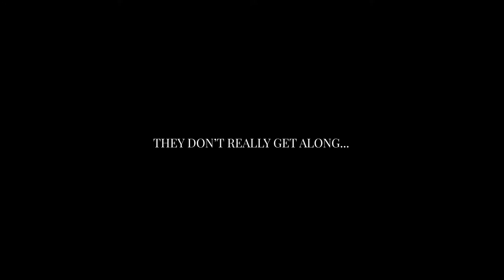The Untamed 陈情令 CQL | Trailer if it was a comedy show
The Untamed except it's a comedy about wangxian's life as high schoolers at Cloud Reeces.

scenes: yizhanclips (instagram)
program: After Effects

Music Used in this Video:

Song/Music         Stunner
Artist                     Really Slow Motion
Composer            Dimas Frias
Album                   Hotwired 2
Licensed to YouTube by Creative Common

Song/Music         A Final Sacrifice
Artist                     Luke Richards
Album                   A Promise Kept